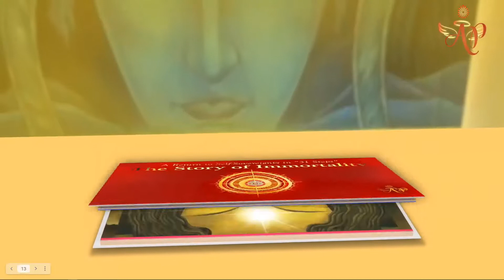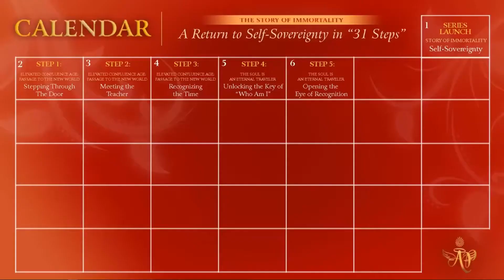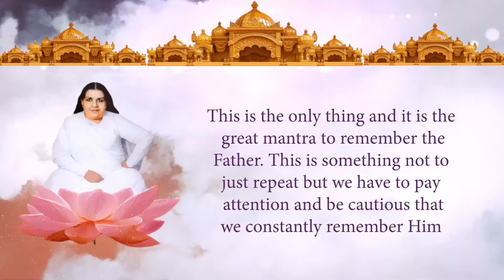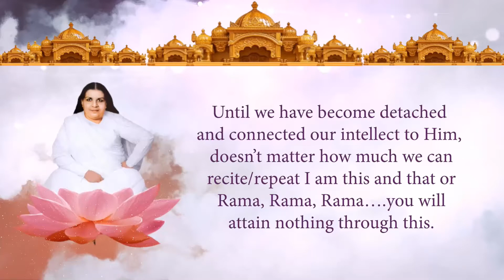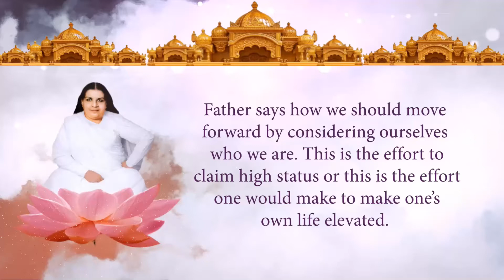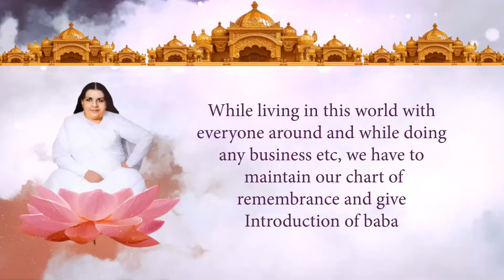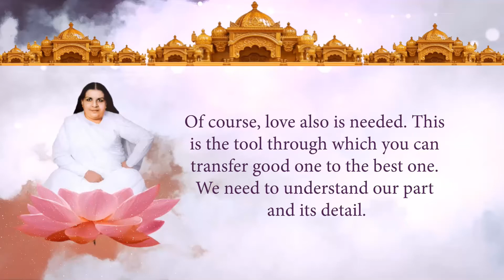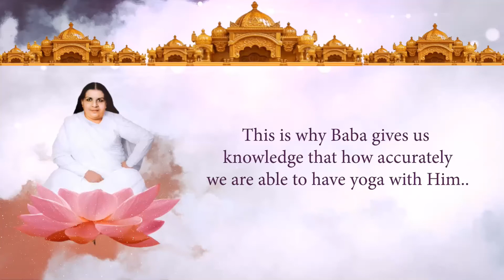(Chinese) Opening the Eye of Recognition #5